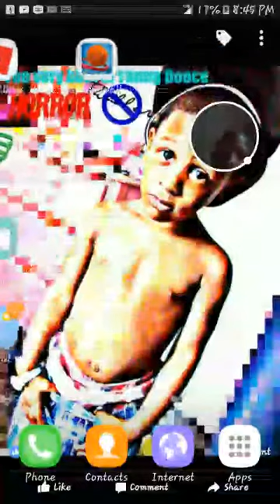Basketball stars - Attack defenders